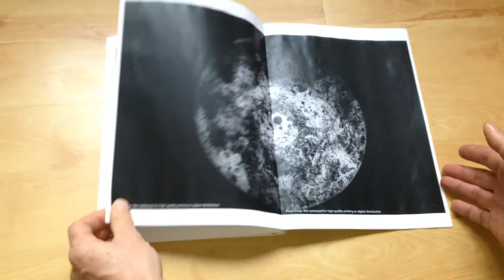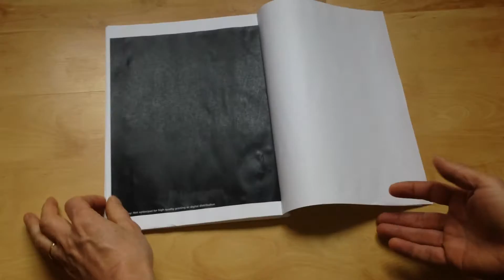ESCHATOLOGY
We are currently working on the Dummy for the upcoming catalogue Eschatology. The catalogue will be available in our Online Shop early February for a price of 20 Euros and signed by Matthias Koch. We will also offer one copy together with each square print of the serie.